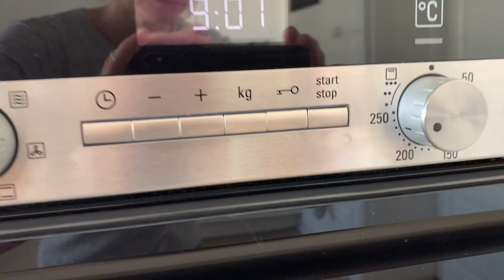🇪🇸 Keto Calabacines Crujientes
Ingredientes para preparar esta alternativa a las papas fritas: 2 calabacines, 1 huevo, queso parmesano rallado y ajo en polvo.

Las 10 verduras más Cetogénicas:
Coliflor, repollo, aguacate, brócoli, calabacín, espinacas, espárragos, col rizada, ejotes/chaucas/vainas, coles de Bruselas.

Enlace a mi Instagram con miles de recetas Cetogénicas, fáciles de preparar y riquísimas: